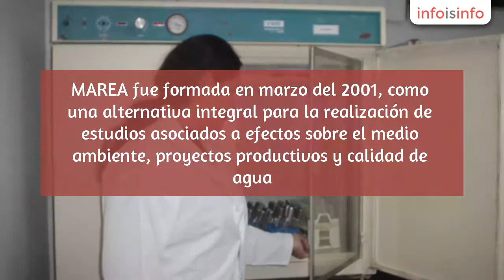Consultores ambientales en Ensenada - Marea Consultores - InfoIsInfo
Marea Consultores, Consultores ambientales en Ensenada. Más Información

MAREA fue formada en marzo del 2001, como una alternativa integral para la realización de estudios asociados a efectos sobre el medio ambiente, proyectos productivos y calidad de agua.

Uno de los principales problemas a los que se actualmente se han enfrentado tanto particulares como organizaciones  que requieren de este tipo de estudios y proyectos, es la necesidad de contratar a diferentes especialistas en cada rama para poder realizar un documento adecuado a las exigencias actuales. En  MAREA usted cuenta con el equipo científico,técnico y administrativo para realizar los estudios y gestionar todos aquellos trámites y procesos administrativos que conlleven a la obtención final de los objetivos deseados en armonía con el medio ambiente.

MAREA entiende sus necesidades.

En conjunto, la capacidad de respuesta que esta consultora le ofrece  integra la experiencia de profesionistas que ponen a su disposición sus conocimientos en las siguientes áreas:

•Biodiversidad terrestre.

•Impacto ambiental

•Química del agua.

•Zona costera.

•Estudios de Pesquerías

•Diseño de proyectos productivos

•Análisis de riesgo y sistemas HACCP